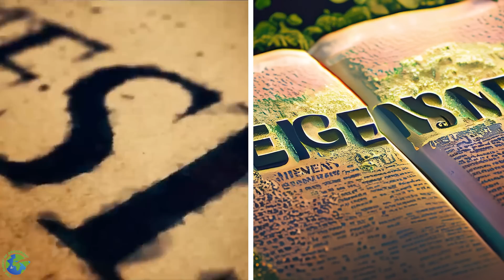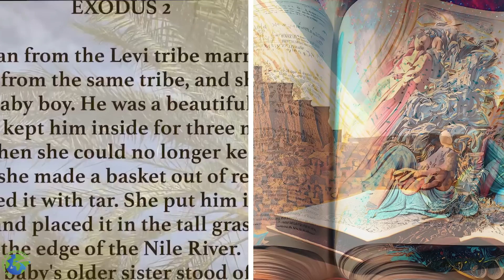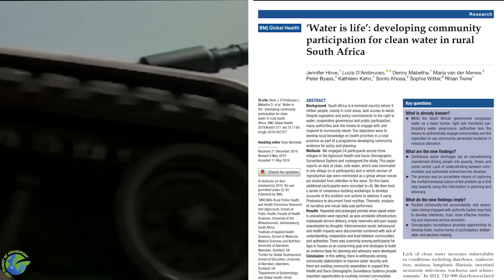The Bible Was Right! - TERRIFYING New Discovery In Euphrates River!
The Bible has long been a source of intrigue, mystery and controversy. Many doubted its prophecies, thinking they were nothing but ancient myths and legends, until now. We have just made a shocking discovery in the Euphrates River that confirms some of the Bible's most terrifying predictions.

The Bible is more like the constitution for Christians. However, more than a constitution, this book contains a plethora of terrifying prophecies some of which borders on the end of the world. Christians, as well as other religions, believe that the world is going to end in a very devastating way, but before it does, a number of signs will follow!

While we don’t want the world to end, what if whatever we are experiencing at the moment are signs that have already been prophesied? What if the catastrophe in the world now is only a  tip of the iceberg? What if there are still more of this mayhem to come, before the world finally ends? Well, that is what we are about to find out in this video.

Join us on an unforgettable adventure as we uncover this new discovery, taking you down to the depths of the Euphrates River. This is not just another scientific discovery, this is a game-changer for humanity. Are you ready to find out the truth about what's hidden beneath the waves? Then join us now on this thrilling journey of discovery!

Chapters:
00:00 Introduction
01:48 Where is the River Euphrates?
05:59 What is Happening to the River Euphrates?

1. The videos have no negative impact on the original works.
3. The videos are transformative in nature.
4. We use only the audio component and tiny pieces of video footage, only if it's necessary.